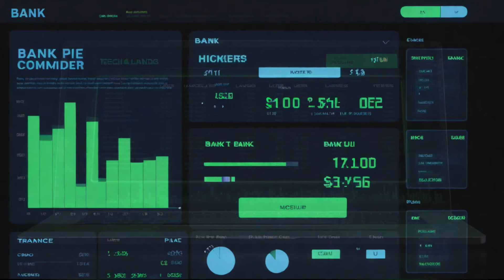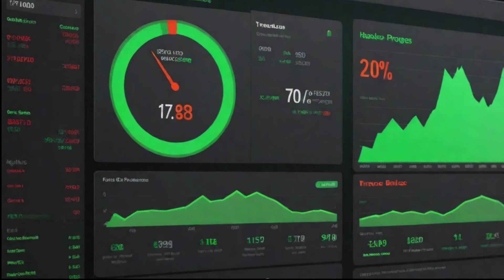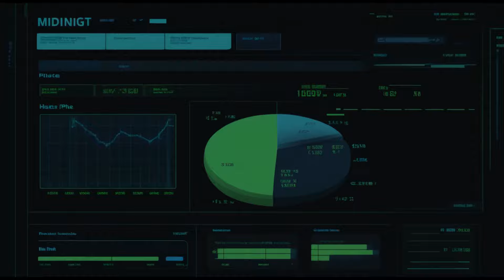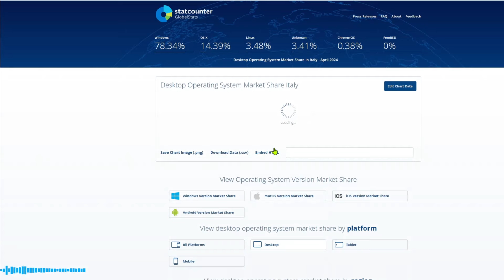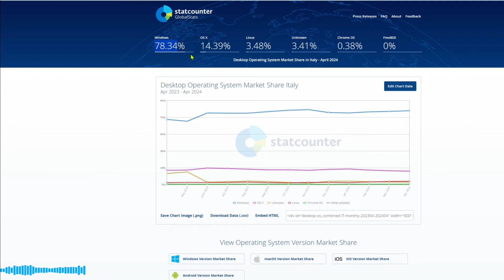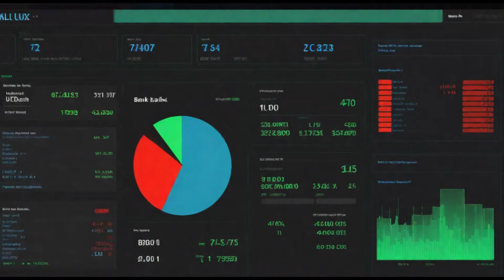Kali Linux - Ecco perchè non ci sono virus su Linux (oscurità relativa)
Linux, il sistema operativo open-source che alimenta una vasta gamma di dispositivi, dai server web alle distribuzioni desktop come Ubuntu e Fedora, è noto per la sua robustezza e sicurezza. Una delle domande più frequenti riguardo a Linux è perché ci siano così pochi virus rispetto ad altri sistemi operativi come Windows. Questo fenomeno può essere in parte spiegato dal concetto di "oscurità relativa".

1. Basso utilizzo: Una delle ragioni principali per cui ci sono pochi virus su Linux è il suo basso utilizzo nei desktop dei consumatori. Mentre è ampiamente utilizzato nei server e nei sistemi embedded, la sua adozione come sistema operativo desktop è stata storicamente inferiore rispetto a Windows e macOS. Questo rende Linux meno interessante per gli autori di malware che mirano a colpire il maggior numero possibile di utenti.

2. Conoscenza tecnica: Linux è generalmente adottato da utenti con un livello di conoscenza tecnica superiore rispetto alla media. Questo significa che gli utenti di Linux tendono ad essere più consapevoli delle minacce di sicurezza e sono più inclini a prendere precauzioni come l'installazione di aggiornamenti di sicurezza e l'uso di software proveniente da fonti attendibili.

3. Architettura di sicurezza: La struttura di Linux, con il suo sistema di permessi rigoroso e la gestione separata dei privilegi, rende più difficile per i malware danneggiare il sistema in modo significativo senza ottenere privilegi di amministratore. Questo è in netto contrasto con i sistemi operativi come Windows, dove gli utenti spesso operano con privilegi di amministratore di default, rendendo il sistema più vulnerabile agli attacchi.

4. Comunità di sviluppo: Linux è supportato da una vasta e attiva comunità di sviluppatori open-source. Questo significa che ci sono molte persone che lavorano costantemente per migliorare la sicurezza del sistema, sviluppando patch per vulnerabilità e monitorando da vicino le minacce emergenti.

In conclusione, il basso utilizzo di Linux nei desktop dei consumatori, combinato con la conoscenza tecnica degli utenti, la robusta architettura di sicurezza e il supporto attivo della comunità open-source, contribuiscono tutti a mantenere il numero di virus su Linux relativamente basso rispetto ad altri sistemi operativi più diffusi. Tuttavia, nonostante questa relativa sicurezza, è sempre importante prendere precauzioni e adottare buone pratiche di sicurezza informatica su qualsiasi sistema operativo.